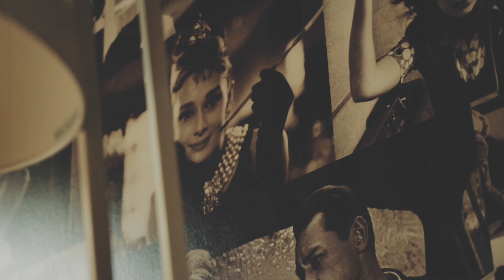Masha & Maxim.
Nevideograph. St.Petersburg, Russia.
JL.